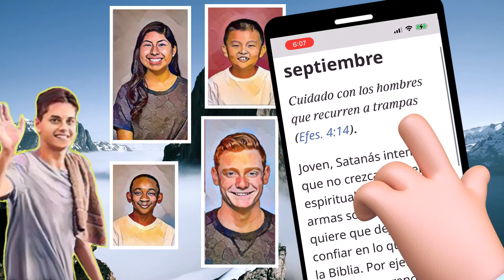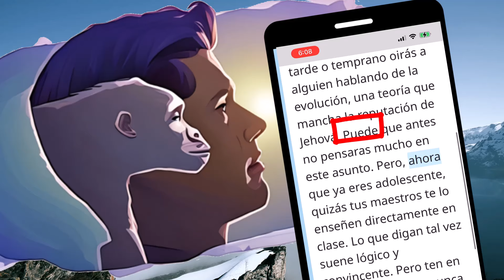🔵 ACLARA TUS DUDAS ✅ EXAMINE LA BIBLIA TJ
㋛ 14 DE SEPTIEMBRE DE 2024 ㋛㋛Las animaciones de las imágenes de este vídeo fueron creadas o editadas para su uso. No se utilizaron plantillas. Las animaciones de este vídeo fueron editadas por este canal. ㋛.▓▒░ ▓▒░ ░▒▓ ㋛ EXAMINE LA BIBLIA ㋛ TEXTO DIARIO DE HOY, TEXTO DE HOY. JW.ORG.